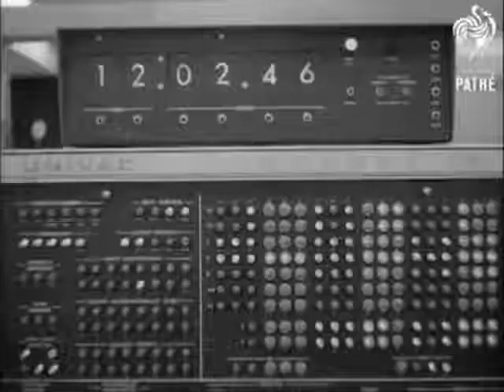Mike Sammes Singers - Matchmaker, matchmaker (1965)